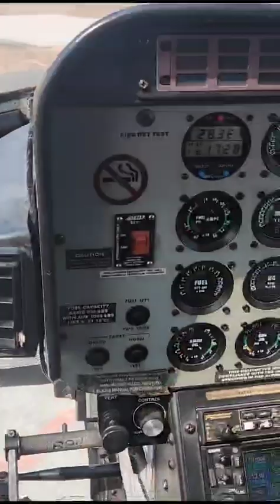kashtbhanjanhanuman kashtbhanjandev kashtbhanjan hanumanji hanuman helicopter